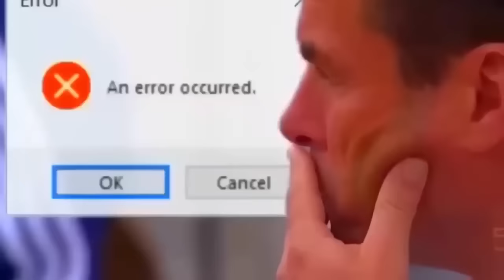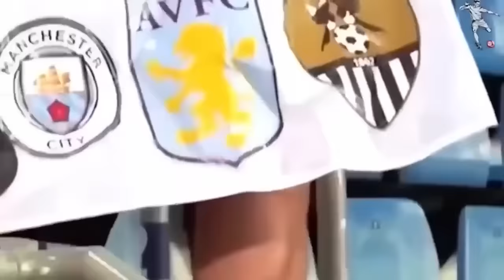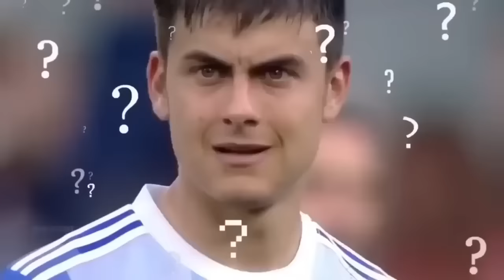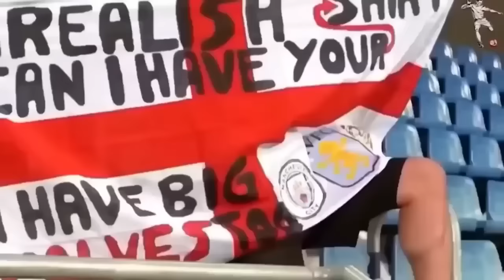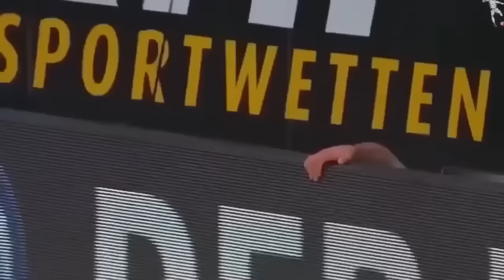😂 Momentos de RISA en el Fútbol *SI TE RÍES PIERDES*